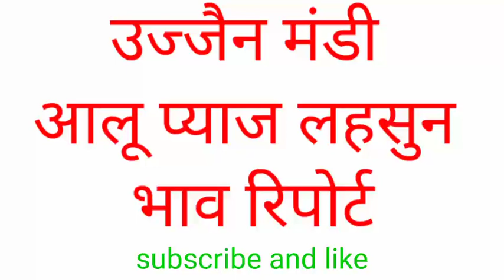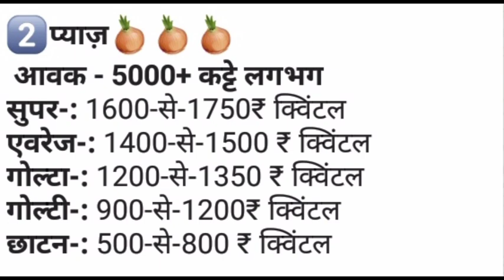उज्जैन मंडी आलू प्याज लहसुन भाव रिपोर्ट |Ujjain Mandi Potato,Onion and Garlic Price Today